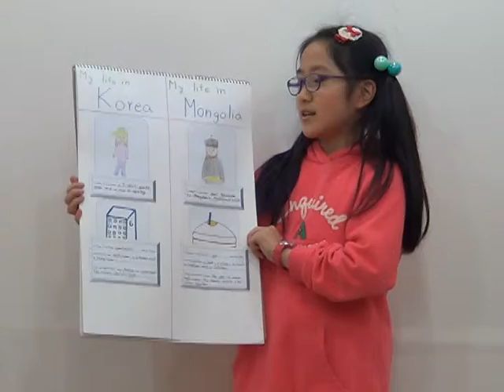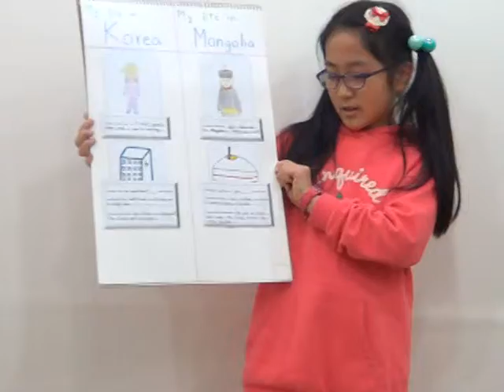이서진 My Life in Korea vs. Mongolia